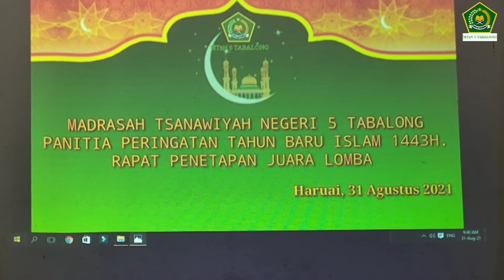PANITIA PEKAN MUHARRAM 1443 H. GELAR RAPAT PENETAPAN PEMENANG LOMBA